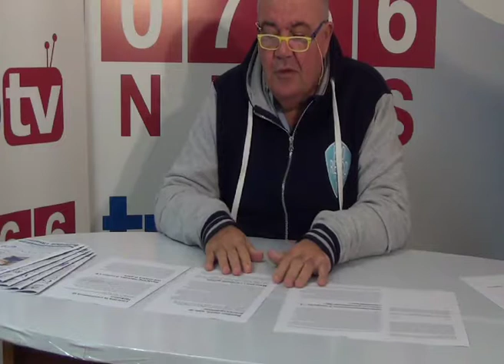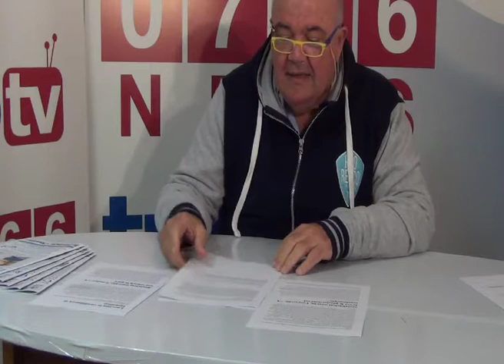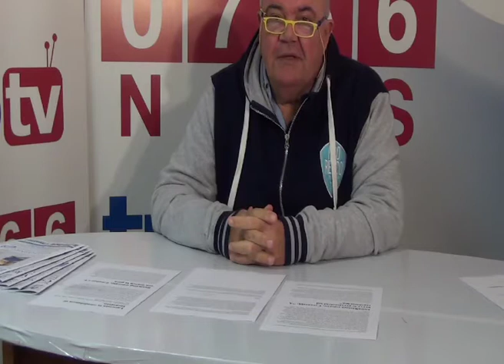tg web del 11.12.18